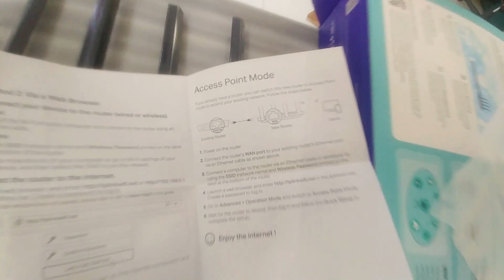TP-Link Archer C6 AC1200 1200mbps MU-MIMO Gigabit Router